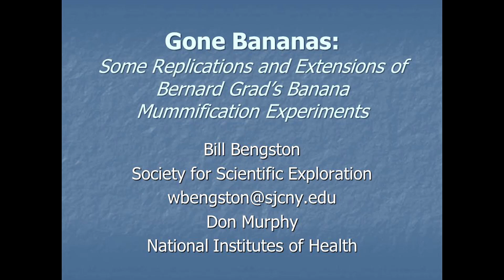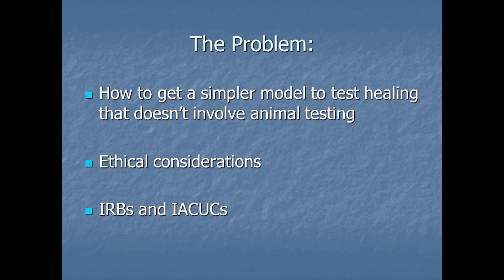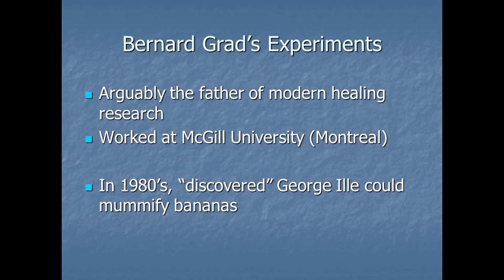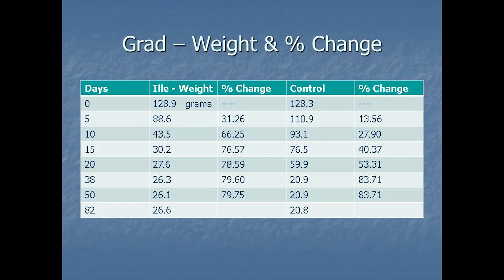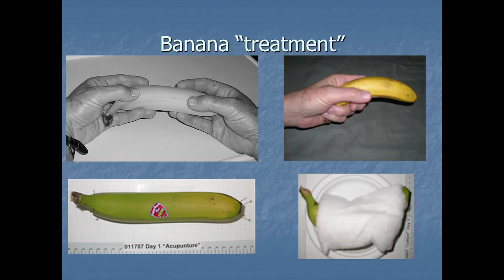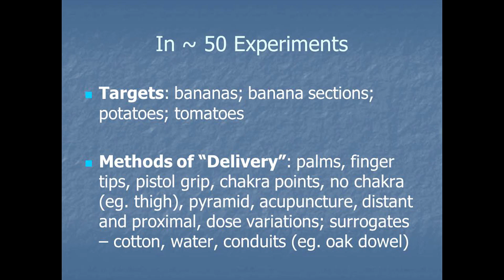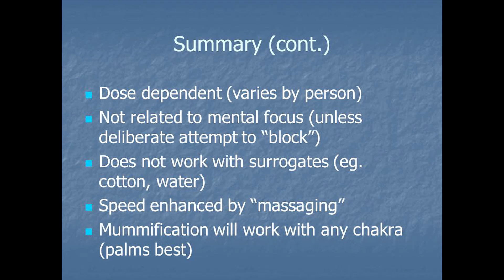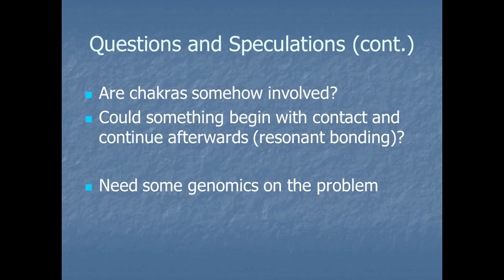William Bengston - Gone Bananas